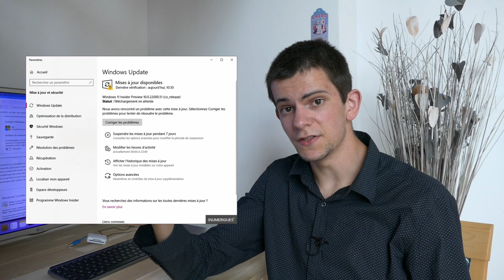Windows 11 depuis Windows Update